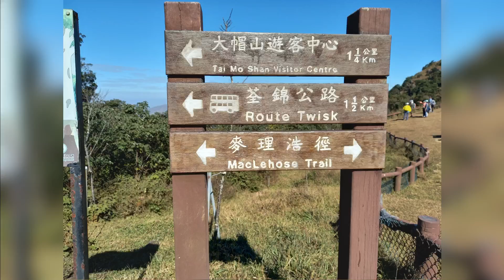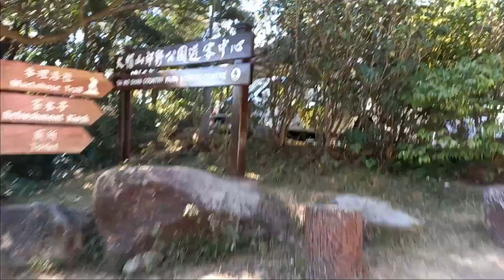【VLOG】大帽山半日遊